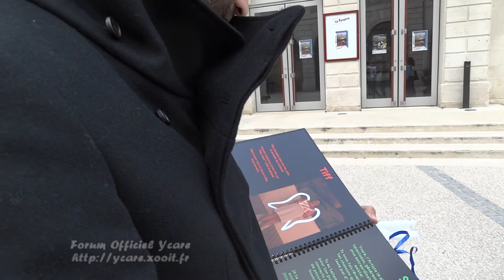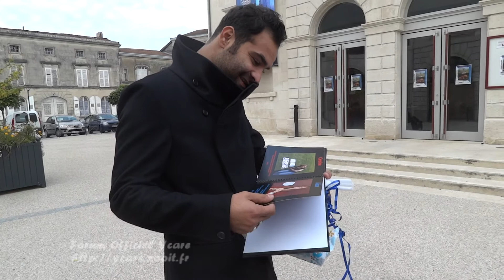Remise à Ycare du cadeau du forum - Septembre 2012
Remise à Ycare de son cadeau d'anniversaire de la part du forum officiel.